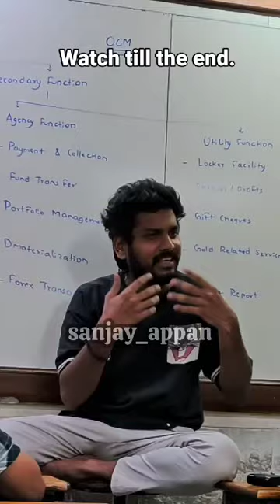Respect your parents